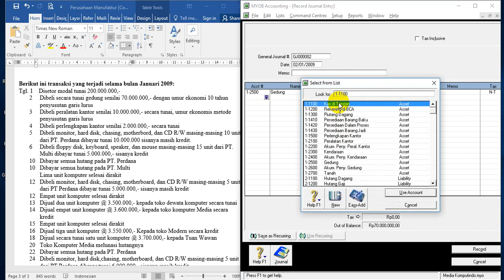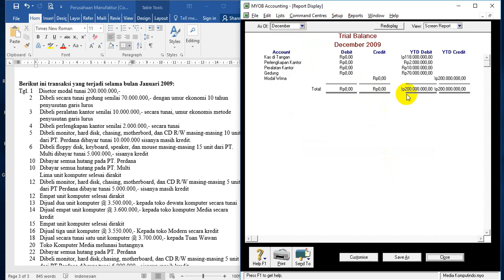Tutorial MYOB Perusahaan Manufaktur | Record Journal Entry | Part 5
Tutorial MYOB Perusahaan Manufaktur | Record Journal Entry | Part 5 - Belajar myob itu ya susah-susah gampang guys, misalkan yang akan kita pelajari sekarang ini, perusahaan industri atau manufaktur, keren banget dah karena disana ada proses pembelian dan penjualan, dan yang agak susah lagi mengatur perakitan barang dari barang mentah menjadi setengah jadi atau proses dan menjadi barang jadi, seperti apa sih keseruannya? ikuti tutorial myob perusahaan manufaktur yang satu ini ya.